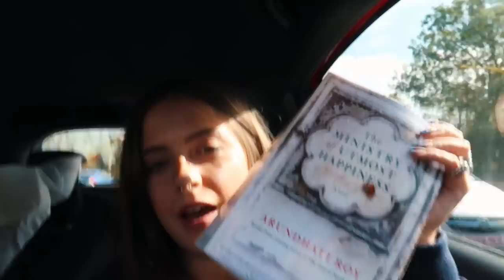VLOGTOBER 2019 #1: ROADTRIPPING + COSY CABIN | sunbeamsjess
Will link Airbnb up tomorrow ❤️

            ——SOCIAL MEDIA——

Grey Jumper - Represent Clothing (no longer available)

Tee - UNIF (old - bought secondhand)

*Northern Star Necklace: Laura Lee Jewellery

Gold Rings (apart from those listed below): Monica Vinader (inc. black stone ring)

Signet Ring: grandma’s

Eternity Bands: Rosa de la Cruz

NAILS: Hand painted Gel by @bhambnails

FAQ

25

London

Nope!